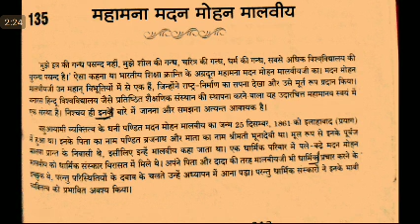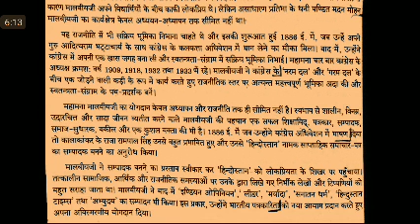#96 Nibandh dictation, निबंध डिक्टेशन, jeevni Dictation, UPSSSC STENO SSC STENO